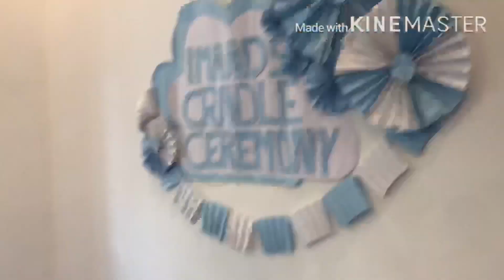1k celebration നും നമമുടെ channel നെ കുറച്ചുഉള്ള വിശേഷങ്ങളും sisters mash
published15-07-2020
thank u all suporting frends&famiy